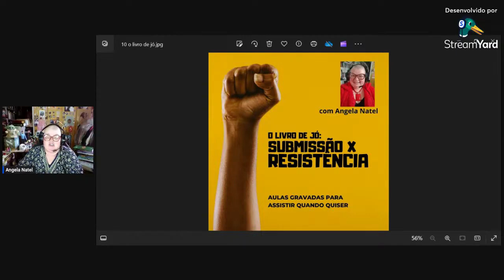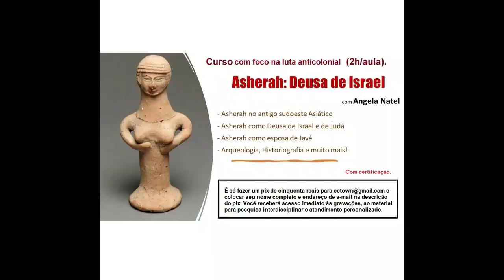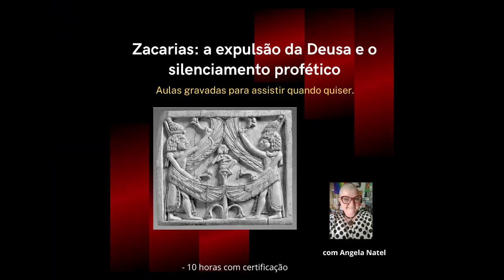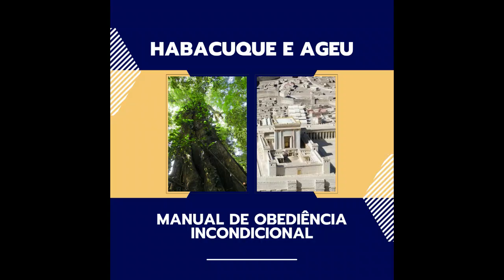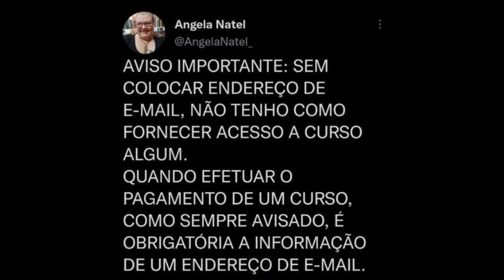Curso: “O livro de Jó: submissão X resistência”. Saiba mais na descrição.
Conteúdo
Neste curso iremos examinar, capítulo a capítulo, o livro de Jó, da Bíblia Hebraica (Antigo Testamento), sob uma perspectiva sócio-histórico-crítica indiciária, com ênfase na análise das duas principais vozes por trás da elaboração desses textos: a voz da elite dominante e a voz da resistência popular, bem como o imaginário mitológico por trás das elaborações de vários de seus textos
Trabalharemos as simbologias, personagens, elementos linguísticos, com apoio da análise historiográfica a respeito dos conflitos sociais no contexto da redação do livro de Jó e seu uso inadequado pelas diversas vertentes teológicas. Além disso, serão trabalhadas as mitologias que circundam as narrativas e que, por vezes, são desconhecidas dos leitores que acessam apenas traduções dos textos que foram escritos, a princípio, em língua hebraica (Satan, Beemote, Leviatã, Raabe e muitos outros).

- 9 horas de aulas gravadas distribuídas em 3 momentos de 3 horas cada em estilo de conferência, mais orientação de leitura e análise dos textos para atividades entre as aulas, mais discussão em grupo.

O curso inclui:
- Atendimento personalizado.

PARA RECEBER O ACESSO AO PACOTE COMPLETO EM SEU E-MAIL: Para acessar este curso, é só enviar um pix de 116 reais e colocar seu nome completo e endereço de e-mail na descrição do pagamento (ou enviar comprovante por e-mail).
Formas de pagamento:

2. PicPay: @angelanatel
3. Mercado Pago (nesse caso acrescentando 5 reais ao valor total do curso)

FORMAS DE PAGAMENTO:
2. PicPay: @angelanatel
3. Mercado Pago (nesse caso acrescentando 5 reais ao valor total)